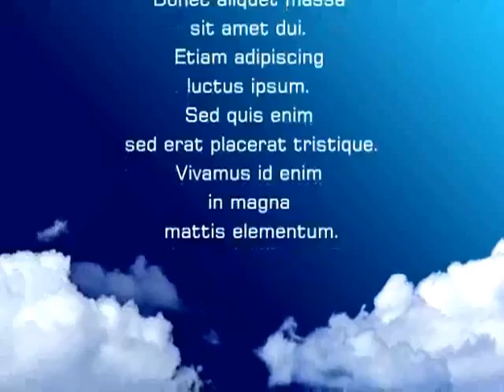Guitarra peruana: "El cóndor pasa"- Ramiro Fernández Bringas y Raúl Cardoso.mp4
DANIEL ALOMÍA ROBLES (*Huánuco,03-enero-1871+Lima,18-junio-1942). Compositor y musicólogo, aún niño integró el coro de la catedral de su ciudad natal. Al cumplir 13 años (1884), sus padres, don Marcial Alomía, de lejano origen arábigo-andaluz y doña Micaela Robles, dama huanuqueña de antepasados andinos, lo envían a Lima para alentar su talento artístico en el campo de la pintura y las artes manuales, estudiando secundaria en el colegio Nuestra Señora de Guadalupe. En 1887, en plena adolescencia, conoció al maestro Manuel de la Cruz Panizo, cantor de iglesia y compositor de música religiosa, quien lo instruyó en el solfeo y en el canto coral. Más tarde se puso en contacto con Claudio Rebagliatti. Estudió Medicina a sugerencia de sus padres. En 1913, presentó la zarzuela "El cóndor pasa" y en 1919, viajó a EE.UU, donde ofreció conciertos, conferencias y grabó discos, hasta 1933. En 1935, retornó al Perú.
-RAMIRO FERNÁNDEZ BRINGAS, es uno de los mejores músicos peruanos. Nacido en Cajamarca, radicó en Huaraz y Lima. Es uno de los más virtuosos ejecutantes del violín. Integró los conjuntos "Sol del Perú" y "Atusparia", participando en las producciones discográficas "El Sentir Serrano" de Rafael Amaranto junto a notables músicos como Guillermo Villacorta y Serapio Barrientos. Enviudó y se fue a radicar a Estados Unidos. Conocido por sus amigos como "Chumán" fue uno de los primeros guitarristas que grabó con Luis Abanto Morales, pero por una dolencia tuvo que dejar de ejecutar la guitarra y se hizo violinista. Además de música peruana interpreta música internacional con maestría. Las difíciles obras de interpretar "Czardas" de Monti, el tema húngaro"Ojos negros", amén de música latinoamericana, que lo interpreta maravillosamente.
Hombre sencillo y gran amigo, con quien tuvimos el honor de interpretar el hermoso tema "El Cóndor pasa", contando con la feliz compañía de su esposa doña Esmeralda Chávez Ocaña (+), soprano de coloratura de gran trayectoria, cuyo nombre artístico fue "Sumac-Colla", Alberto Paredes y Alberto Cardoso, igualmente cajamarquinos, en agosto del 2004.